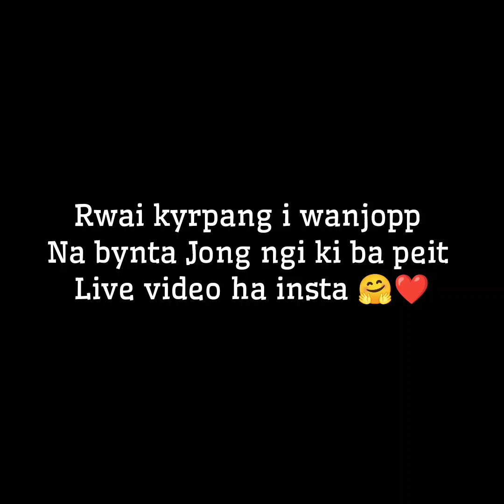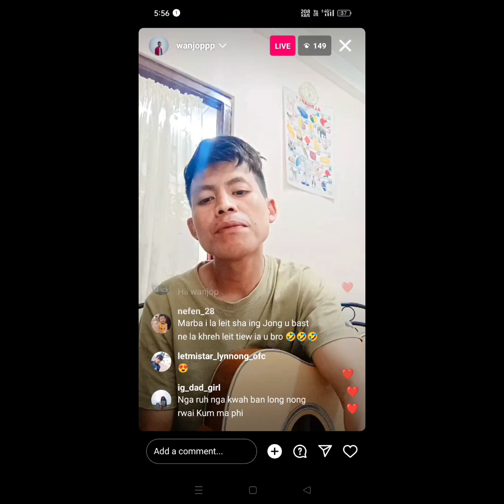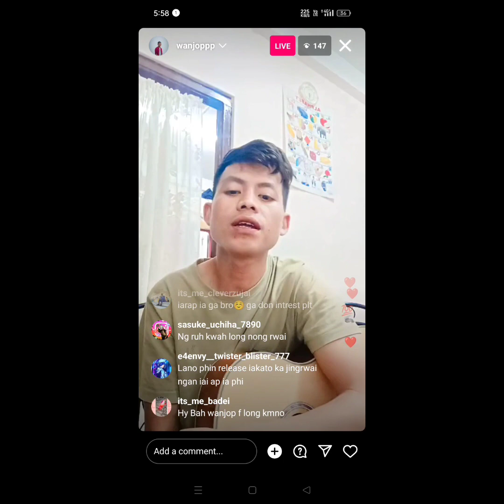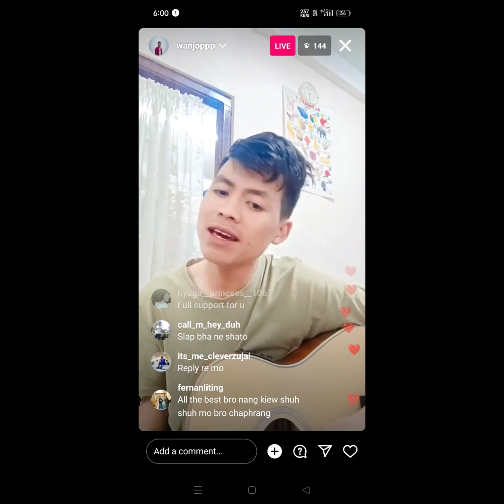Rwai kyrpang i wanjopp sohkhket ia ngi ha ka live video Instagram 😍😍